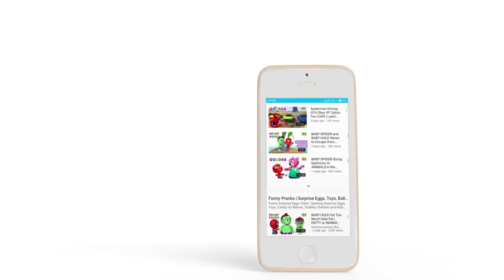Baby Doll Bath Time | Toy Pudding | Fun with toys | Baby Doll videos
Baby Doll Bath Time | Kidsone|  Fun with toys| Baby Doll videos
아기 인형 목욕 시간 | 키즈 네 | 장난감으로 재미 | 아기 인형 비디오
아기 인형 목욕 시간
Hora do banho boneca com a mamãe .
엄마와 아기 인형 목욕 시간

Kidsone brings you exclusive baby doll videos